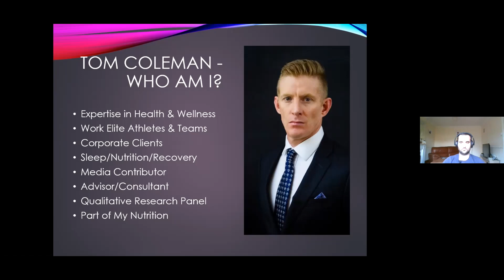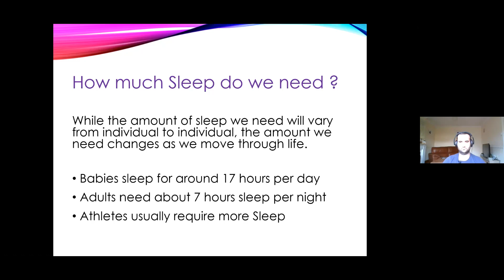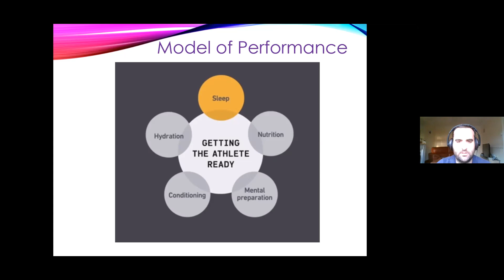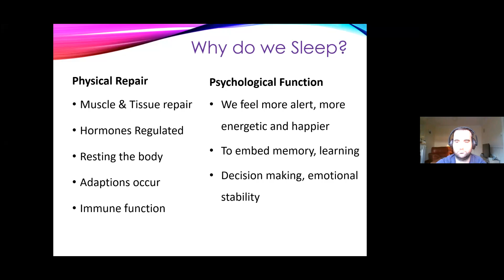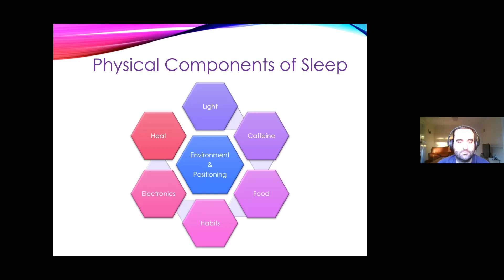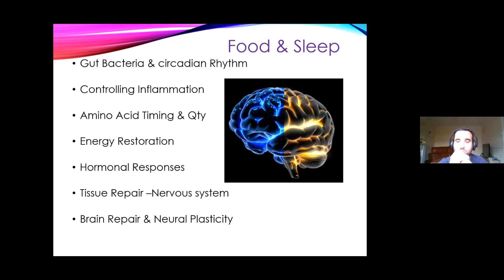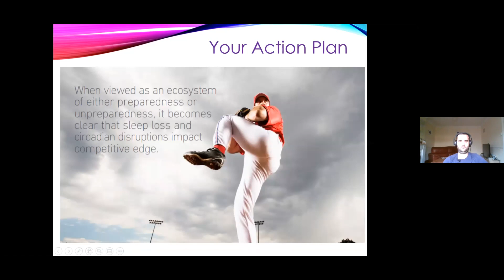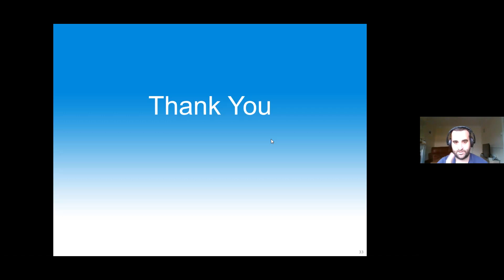Tom Coleman on Sleep for Recovery & Performance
We spoke to Tom Coleman about the importance of Sleep to aid recovery and performance. Tom has worked with elite athletes in multiple sports in Ireland including players at the top level in Rugby and MMA. Tom compiles this experience to provide some practical outcomes which are achievable for all athletes, at all levels